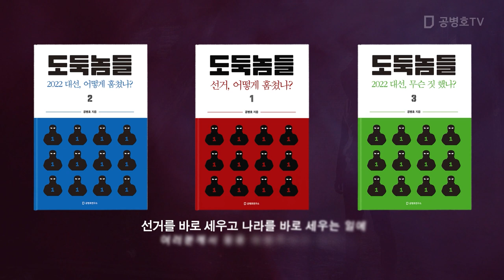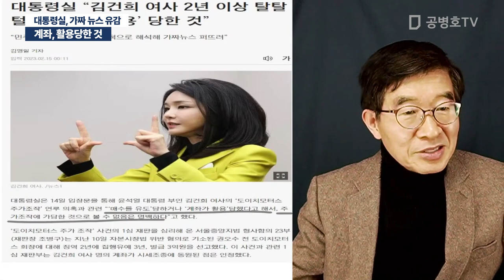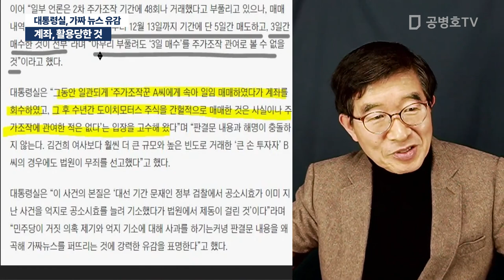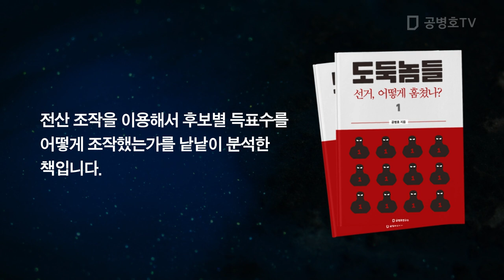계좌, 활용당한 것 / 대통령실, 가짜 뉴스 유감 [공병호TV]